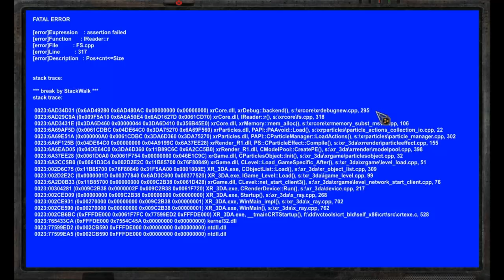Оп 2 2 Темная долина Лощина и Кордон Свт 40 Снайпа